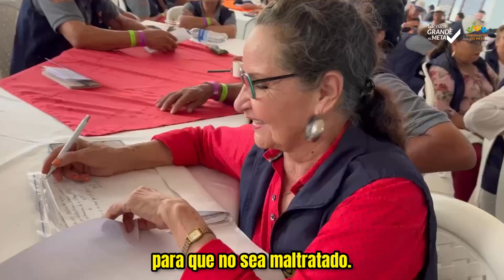Primera Cumbre Departamental del Cabildo del Adulto Mayor.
Así vivimos la primera Cumbre Dptal. del Cabildo del Adulto Mayor.

¡Continuamos al Servicio de los Adultos Mayores! ❤️